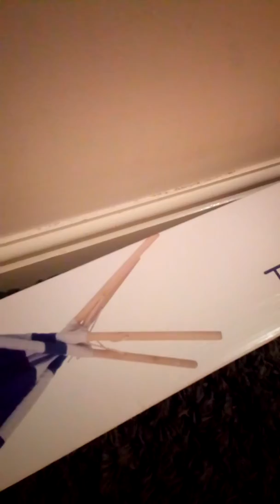How to make a teepee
Simple way to put a teepee together for kids or if you needed to sleep outside